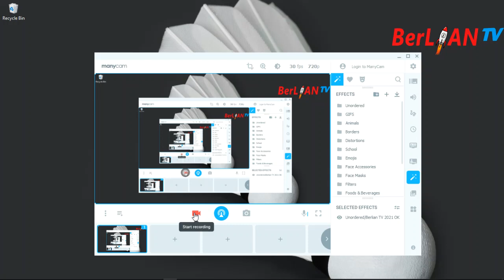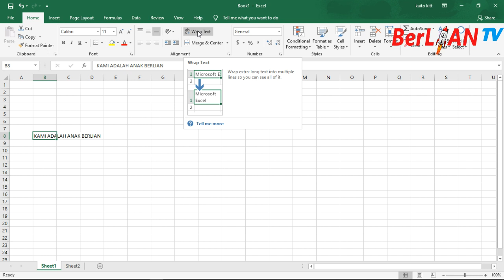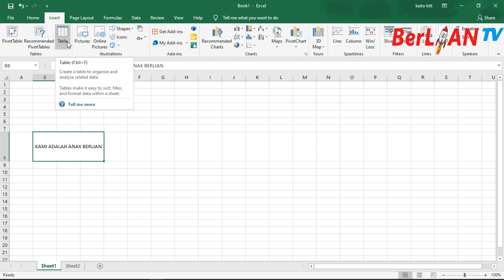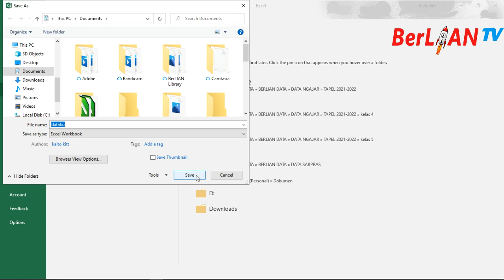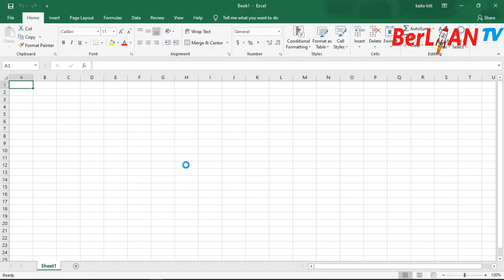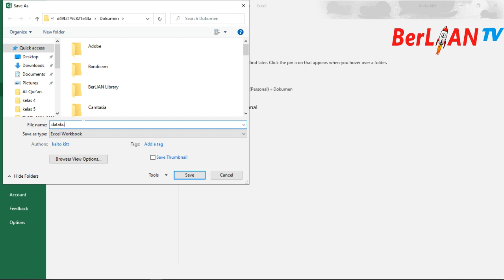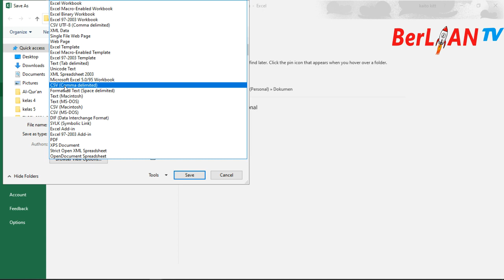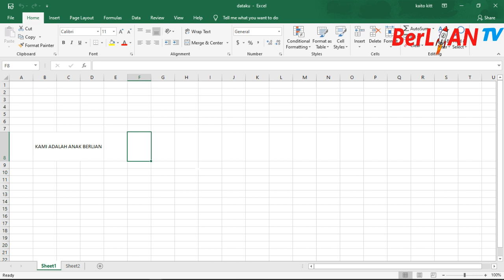Mengoperasikan Menu Bar pada Ms. Excel - TIK Kelas 4 SD | BerLIAN School